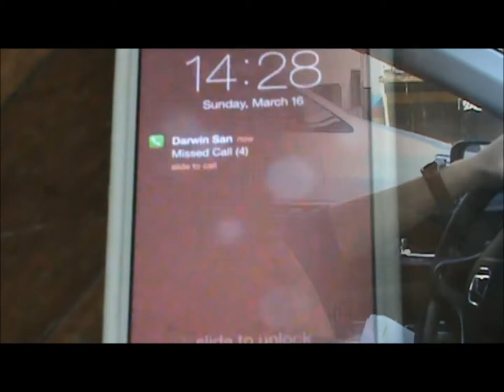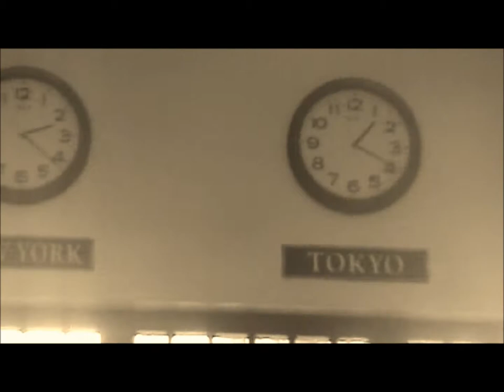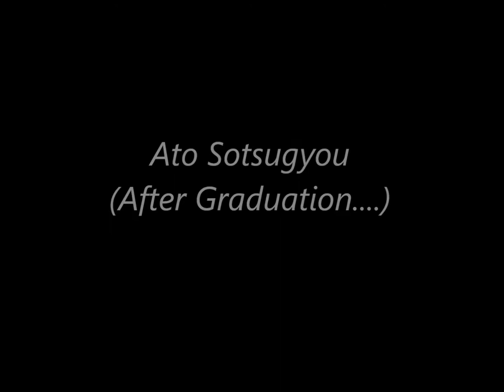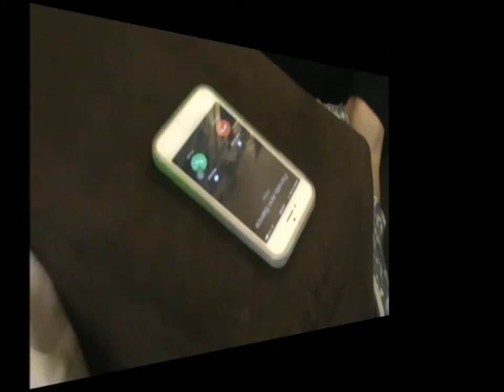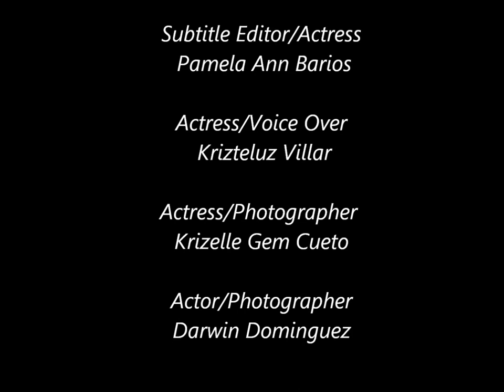"The Reunion" Japanese Short Film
DLSUD JAPA101 Project
by: Kharisse Balaoing
Gem Cueto
Pamela Barrios
Darwin Dominguez
Jardine Pacheco
Krsiteluz Villar